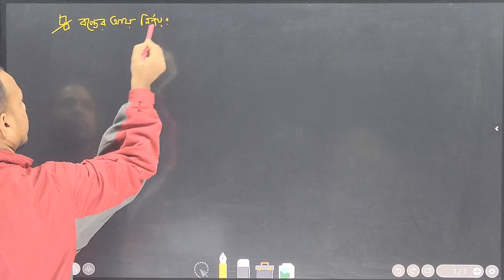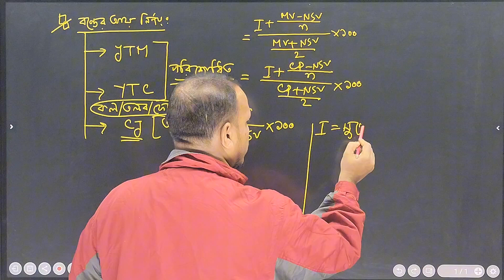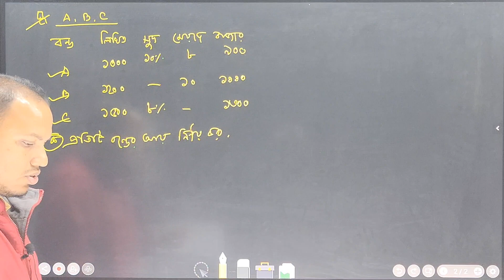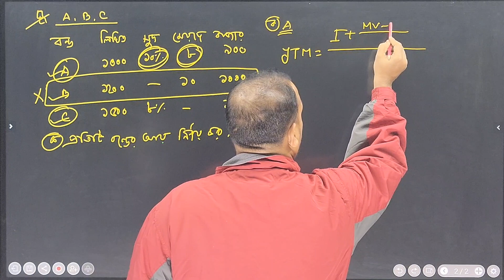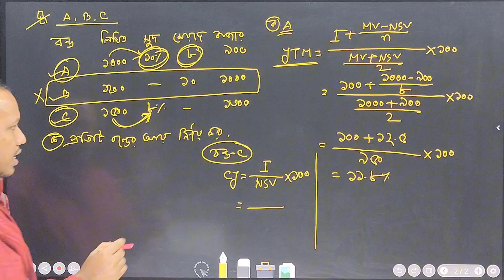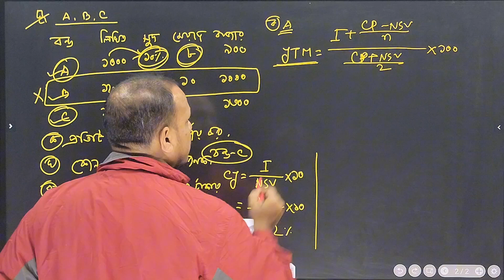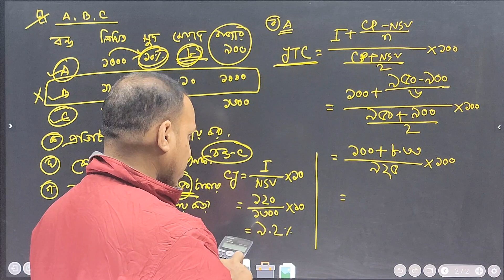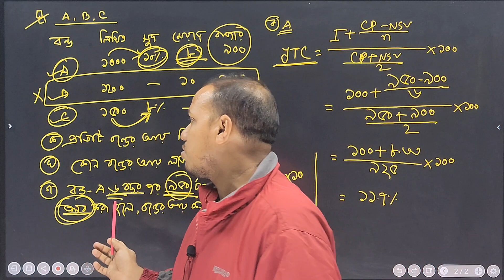HSC Banking || Chapter-6 || Part-3 || HSC Banking and Insurance 1st Paper | দীর্ঘমেয়াদি অর্থায়ন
Location : Chawkbazar thanar pasha, Ali Plaza-2, 3rd floor, Chawkbazar, Chattogram